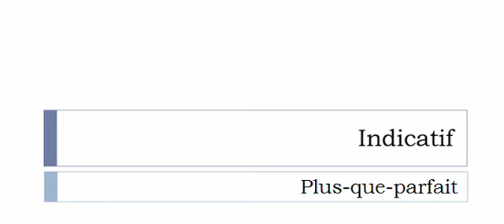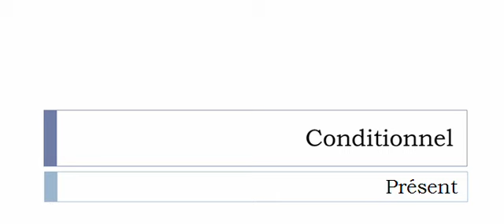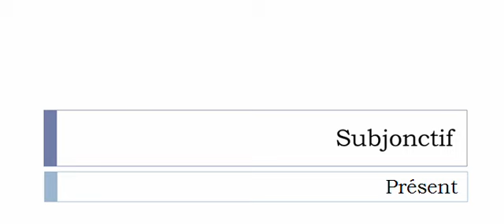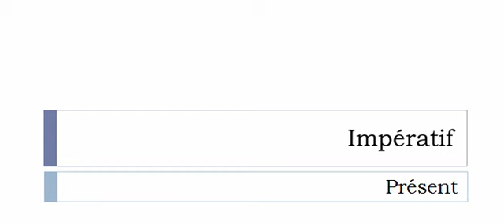Imparare il francese = Coniugazione = Aveulir